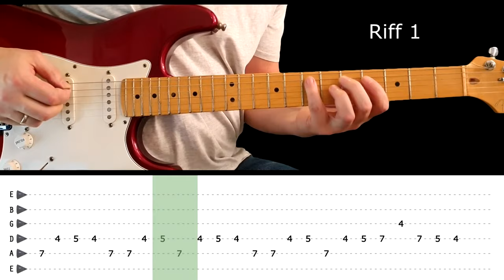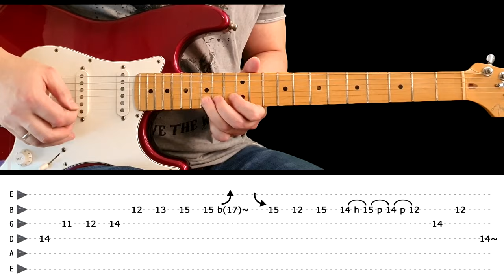MUSIC - Guitar lesson - Guitar riffs & guitar solo (with tabs & EXTRA slow lesson) - John Miles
Album: Rebel

5 Awesome CCR intro riffs you can play along with RIGHT NOW - Guitar lesson (with tabs)

music - lección de guitarra en solitario con tabs - JOHN MILES